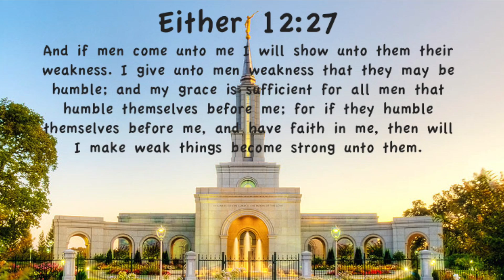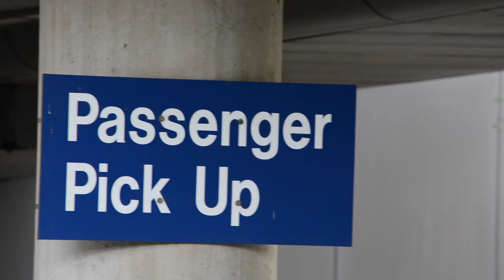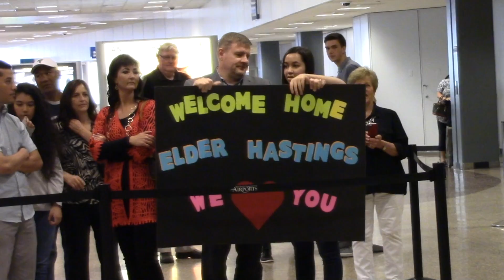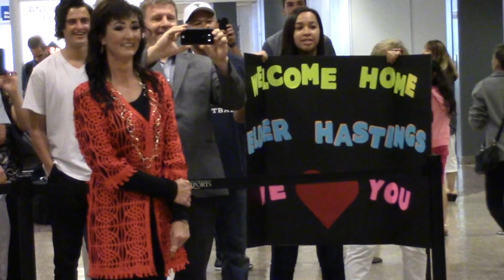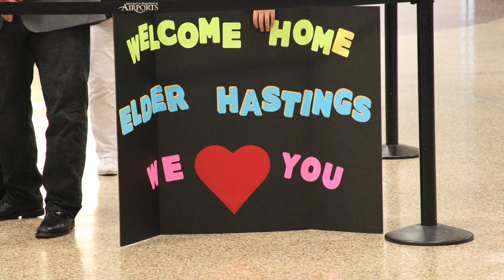Elder Peyton Hastings